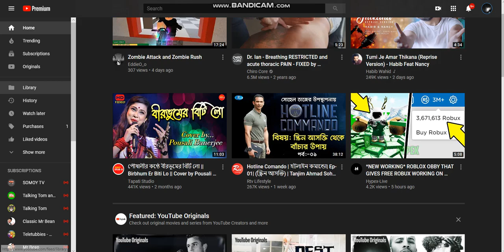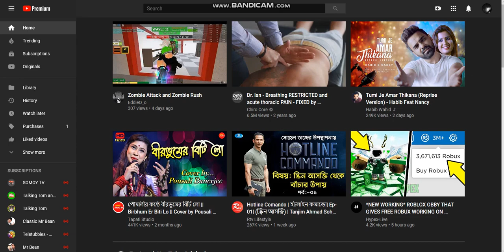Dark Theme Youtube Mode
its just like Halloween :P